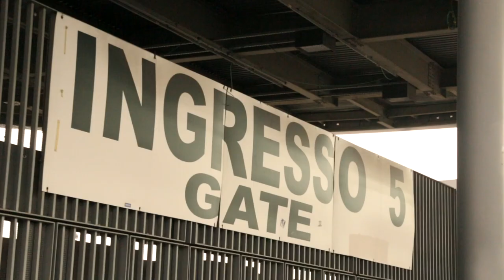"It's probably the most well known place in Milan"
Dezeen and MINI World Tour: architect, designer and keen footballer Fabio Novembre takes us to the San Siro Stadium and discusses the cultural importance of soccer club AC Milan, the second most-famous Italian brand after Ferrari